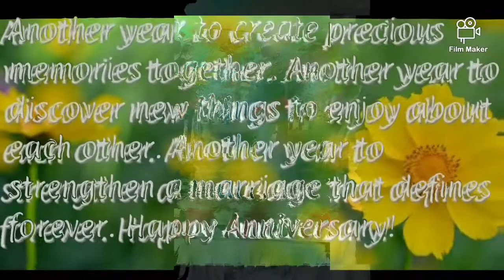20 October 2020